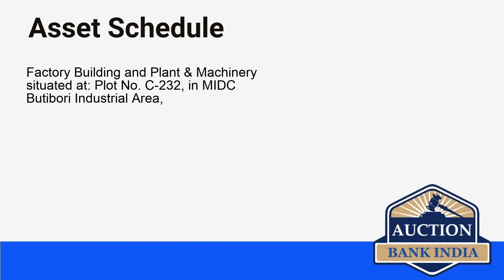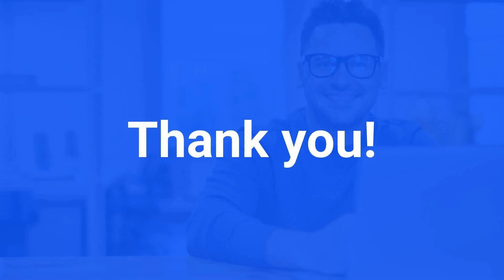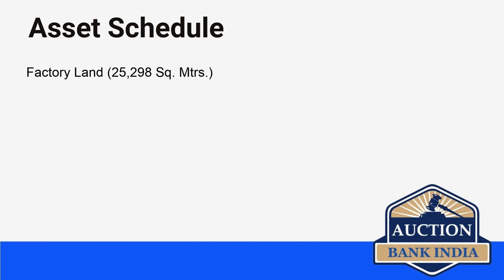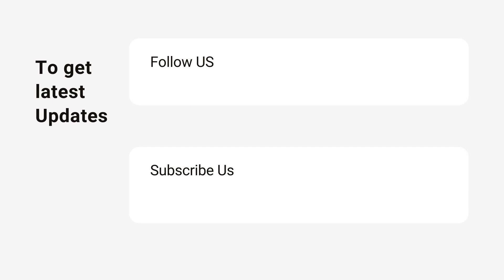List of Bank Auction Properties in Nagpur on 5th June 2021 auctionbankindia.com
Nagpur area wise bank auction properties details are given below

Hingana